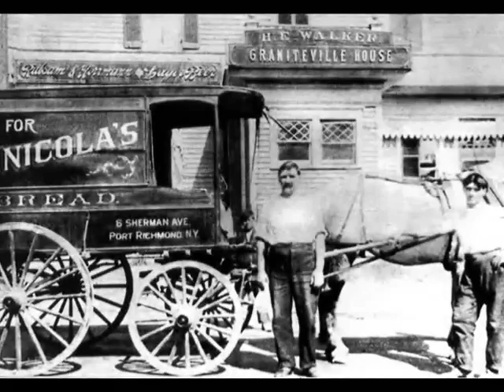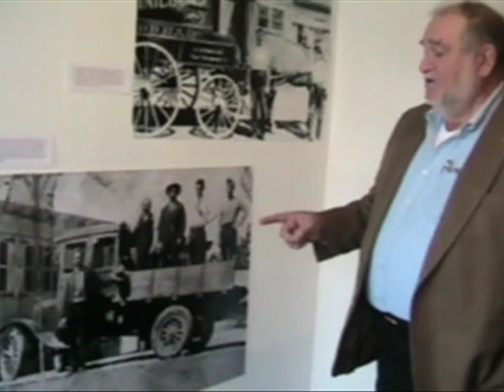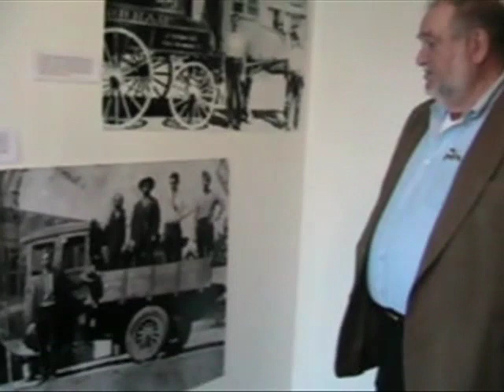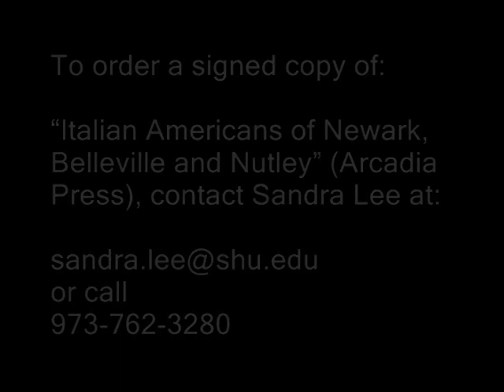Gerard Tolve Discussing the Zinicola Bakers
This interview is part of Sandra Lee's Italian Heritage Project. It was filmed in November, 2009, at the Gallery Exhibit: "From Italy to America: Faces of Italian Immigrants/Italian Americans," sponsored by the Seton Hall Alberto Institute, and by the Newark Italian Consulate. The images were collected for the book Italian Americans of Newark, Belleville, & Nutley (Arcadia Press).